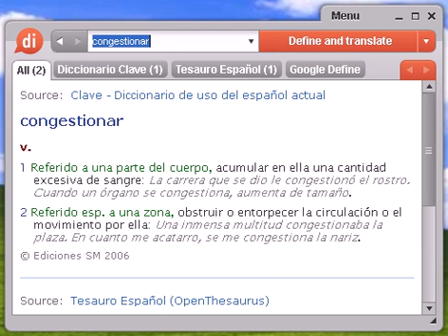Definición de congestionar